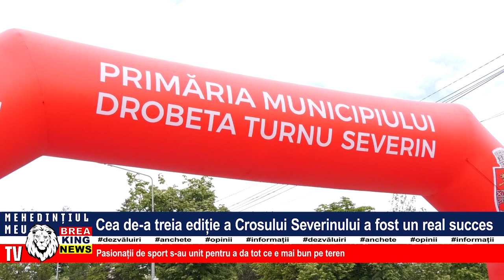CEA DE-A TREIA EDIȚIE A CROSULUI SEVERINULUI A FOST UN REAL SUCCES